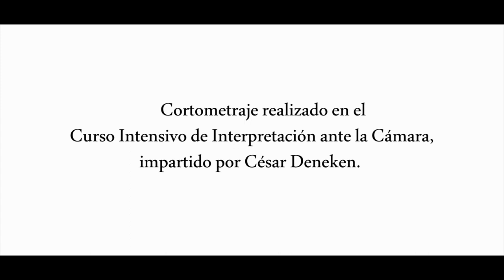HUMO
Curso Intensivo de Interpretación ante la Cámara , Impartido por César Deneken- JEREZ DE LA FRONTERA 2018